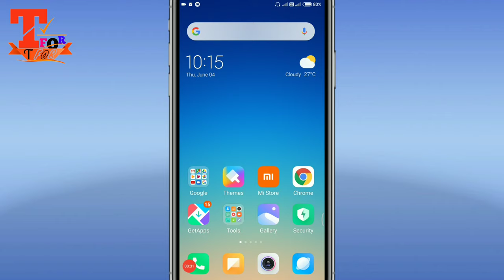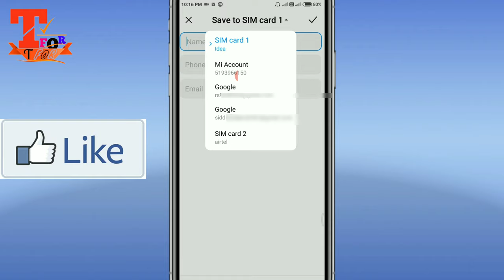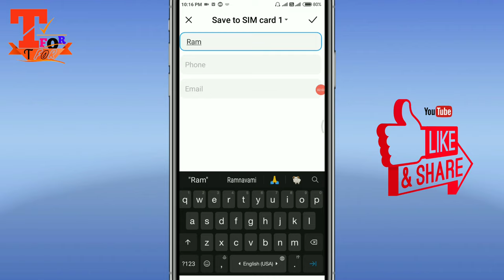mobile par number kaise save kare new ? mobile me new number kaise save kare Easy way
Dosto aaj ki is video me latest mobile par number kaise save kare new ? mobile me number kaise save kare Easy way, number kaise save kare, number save kaise kare,